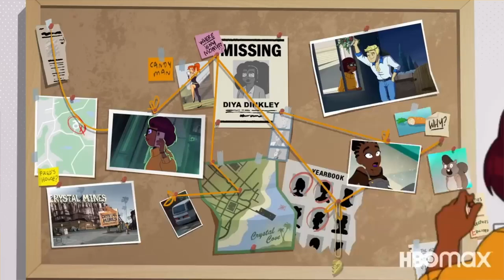Did you watch the greatest show of all time?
Watch it skully gang!